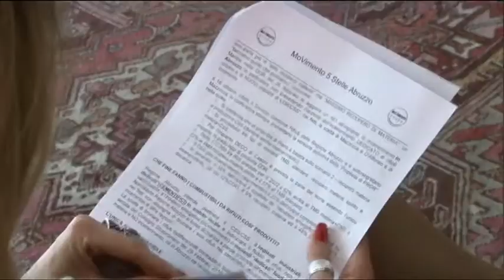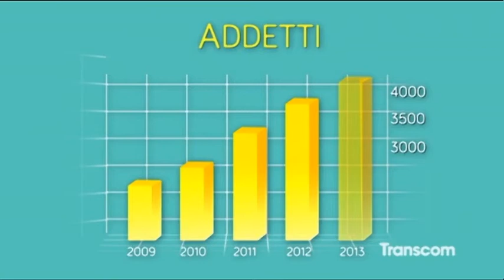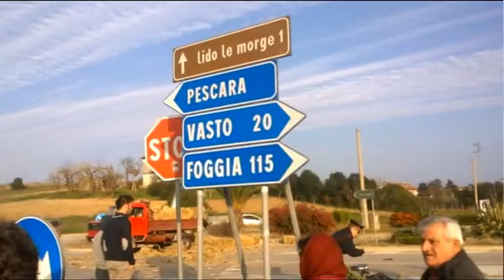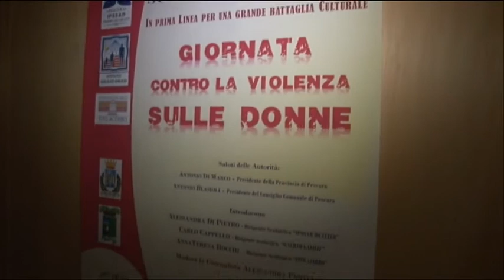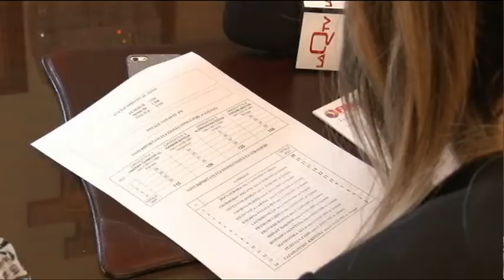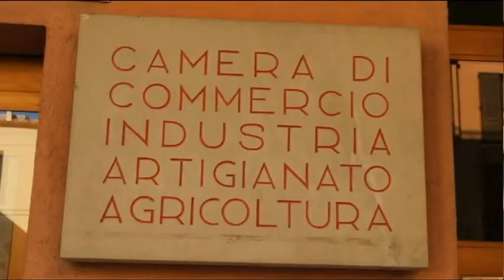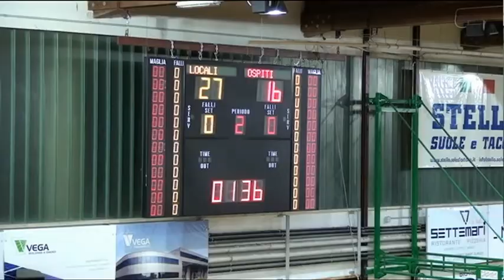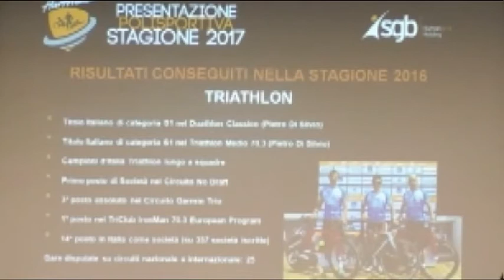TgSei Edizione delle 14 Martedi 22 novembre 2016